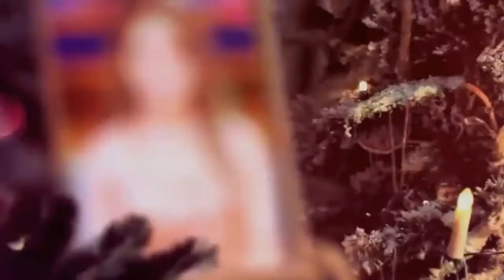Leo 31 May to 6 June 2021 by UNSA SHAH Urdu|Hindi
Self taught Pakistani Astrologer with years of knowledge in the field - UNSA SHAH IS  PAKISTAN'S ONE OF THE TOP ASTROLOGER AND RENOWNED CELEBRITY.

Weekly Horoscope.

Weekly Horoscope from 31 May to 6 June 2021.
Ye Hafta Kaisa Rahe Ga 31 May to 6 June 2021.
Weekly Predictions from 31 May to 6 June 2021.
Tarot Readings from 31 May to 6 June 2021.

Contract
For a personal reading or guidance please contact on the numbers -